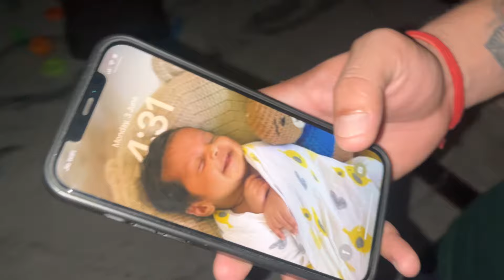Fever se huaa bura haal … phir siya ne kiya rat bhar presan …. New parents ki halt kharab